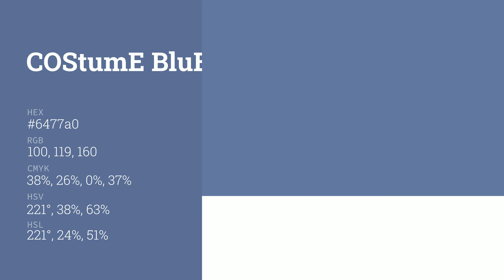Costume Blue color 6477a0 hex color - Blue color - Warm color 6477a0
What color is Costume Blue ? 6477a0 hex color - Blue color - Warm color 6477a0

Hex 6477a0 Color Code is also known as Costume Blue color.